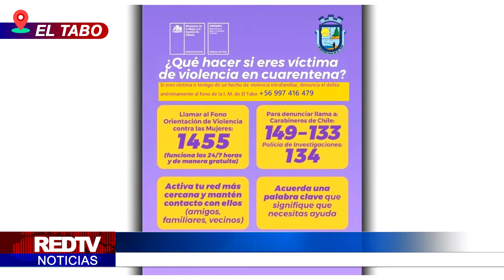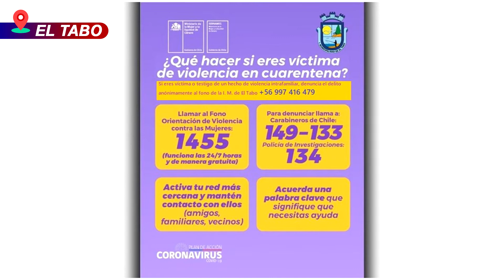HABILITAN FONO DENUNCIA PARA MUJERES QUE SE VEAN ENFRENTADAS A VIOLENCIA EN MEDIO DE LA EMERGENCIA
📍El Tabo

Habilitan fono denuncia para mujeres que se vean enfrentadas a violencia en medio de la emergencia.Se trata de un fono de atención municipal a través del cual se podrá denunciar o solicitar orientación al